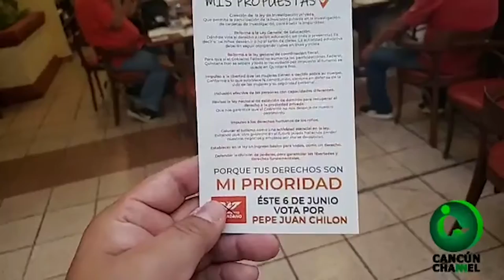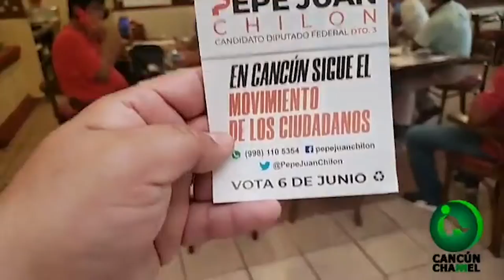PEPE JUAN CHILÓN - CONFERENCIA DE PRENSA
PEPE JUÁN CHILÓN abre su conferencia de prensa matutina con propuestas legislativas. Es candidato a diputado federal del III distrito por el Partido Movimiento Ciudadano.